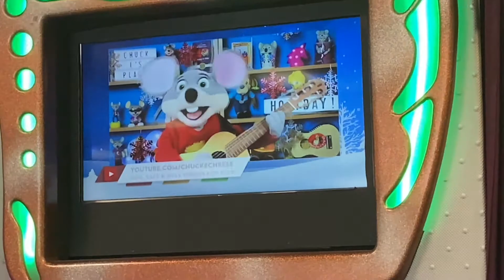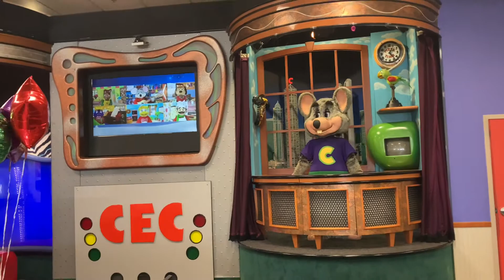Chuck E. Cheese- Holiday Medley (Humble, TX)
This will be my last video for a while. Hope everyone has a wonderful, safe, and festive holiday season wherever y'all are. See y'all in 2021!

Opening in December 1999, Humble is the largest store in the region formally being a Discovery Zone. This location had phase 3 and 4 with a studio c alpha until June 2022 when it received the 2.0 remodel. Filmed 11/6/20.

Thumbnail assistance given by Enzo.